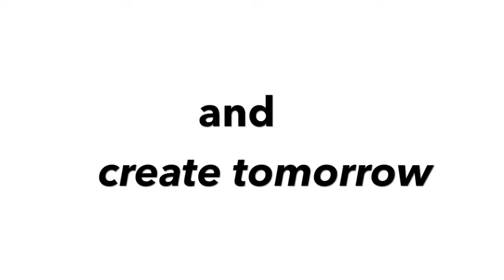Support StartupColumbia on Columbia Giving Day Oct 18, 2017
Columbia Entrepreneurship, Innovation, and Design is in the business of helping brilliant Columbian Innovators make a positive impact on the world. Your generous gift on Oct 18th will directly support these Columbian Entrepreneur plan, design, prototype, fund, and launch their ventures.   Help fund the Columbia Startup Lab, help underwrite the startups, or give to StartupColumbia the campus-wide, year-end, all-day, no-holds-barred conference!